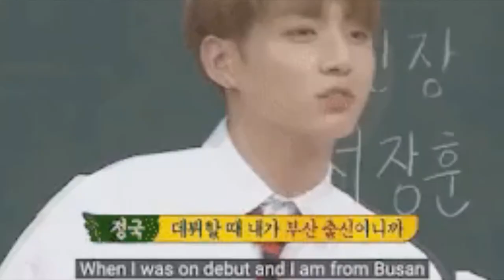8 NOMBRES ESCENICOS con los que los chicos de BTS CASÍ DEBUTARÓN